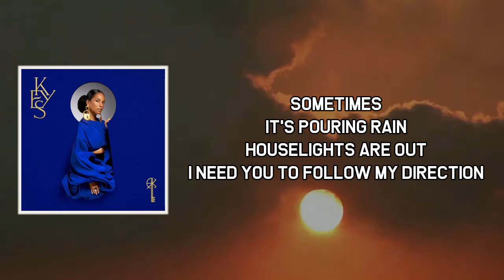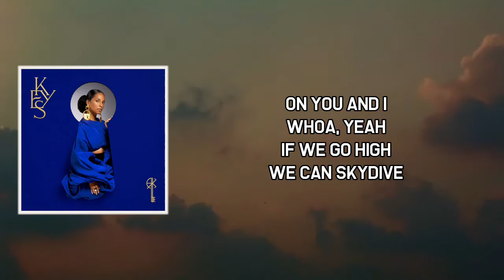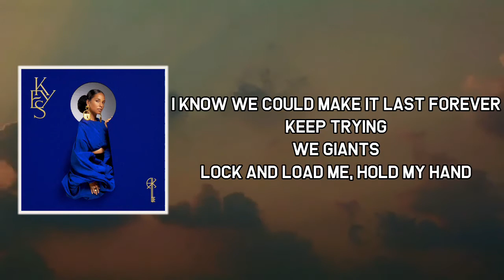Skydive Unlocked Lyrics - Alicia Keys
Skydive Unlocked

Skydive Unlocked by Alicia Keys
Album: KEYS

Skydive Unlocked Lyrics:

Sometimes
It's pouring rain
Houselights are out
I need you to follow my direction
I'm fallin' out
Lock and load me, hold my hand

If we go high
We can skydive
Up in the sky
Only rely
On you and I
Whoa, yeah
We can skydive
Only rely
Whoa, yeah

Hold up
I can see the plan now
Life has come to right now
Ooh, child
I know we could make it last forever
Keep trying
We giants

We can skydive
Only rely
Whoa, yeah

Gotta get up
(If we could fly) Gotta get up